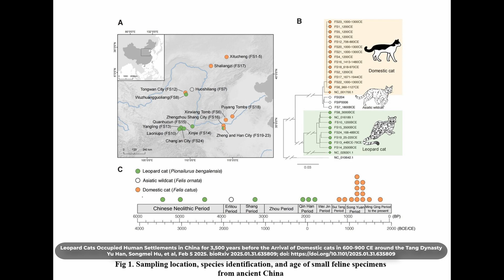Did Cats Domesticate Themselves?! (The Surprising Origin Story)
If you want expert help with your cat’s behaviour to book a 1:1 Zoom consultation with Mat

Where did your cat really come from? While Egyptian hieroglyphs tell part of the story, the true origin is thousands of years older and reveals how a unique wild animal struck a clever bargain with the first human farmers.

In this video, we'll answer:
🐾 Who is the single wild ancestor of every house cat on Earth?
🌾 What does "self-domestication" mean, and how did cats pull it off?
⛵ How did our feline friends become world travelers, ending up on every continent?

You'll never look at your cat the same way again. Click play to journey back to the dawn of the domestic cat!

👋 Hey, I'm Mat, a Clinical Cat Behaviourist dedicated to helping you build a stronger bond with your feline friend. Through my videos, I share evidence-based strategies to solve common problems, provide enrichment ideas, and ultimately help you create a happy, healthy life for your cat (and yourself!).

Links to my favourite feline resources:
🐈‍ TALL scratching post!
🐈‍ Cat Tape for Furniture
🐈‍ Cat Scratch Furniture Protector
🐈‍ Cat shelves (value)
🐈‍ Cat shelves (deluxe)
🐈‍ Predatory play toy
🐈‍ Cozy cat bed
🐈‍ Heated mat for cats
🐈‍ Automatic cat feeder (Petlibro)
🐈‍ Puzzle feeder (Pipolino)
🐈‍ Drinking Fountain (Catit PIXI)
🐈‍ Microchip cat Flap (SureFlap)
🐈‍ Cat grass kit
🐈‍ Jumbo litter tray (Catit)
🐈‍ Clumping cat litter (Dr. Elsey's)
(using these links helps me - thank you)